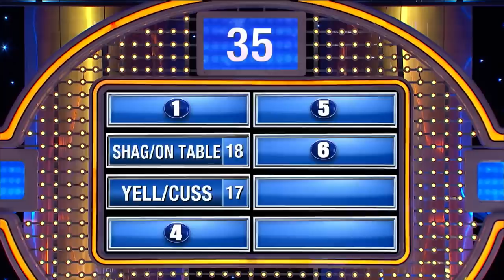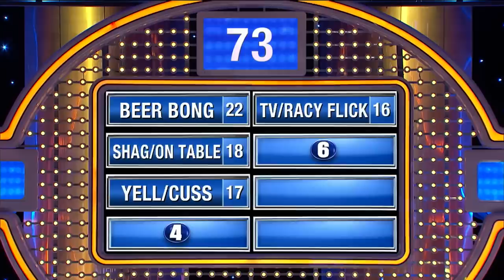Steve Harvey hooks Brendan up for JUNIOR PROM!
Priceless dating advice! “Uncle” Steve Harvey hooks Brendan up for JUNIOR PROM!